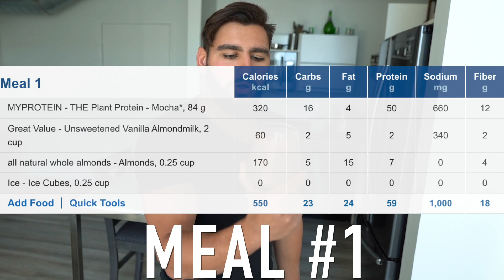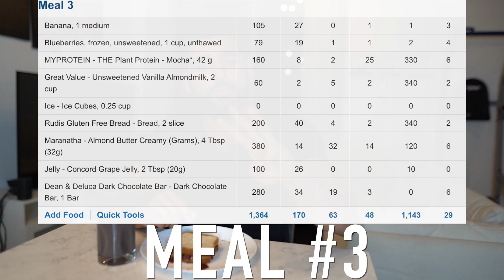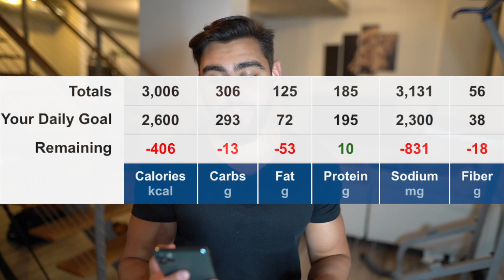I Ate Like Tom Brady For A Day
I ATE LIKE TOM BRADY FOR A DAY | I tried Tom Brady diet plan. I try to eat like Tom Brady for a day to see what happens.

▶Music used in the video: